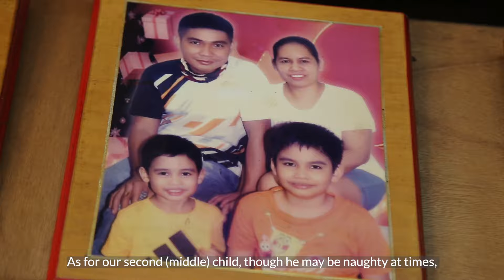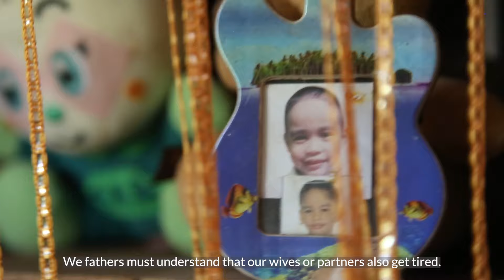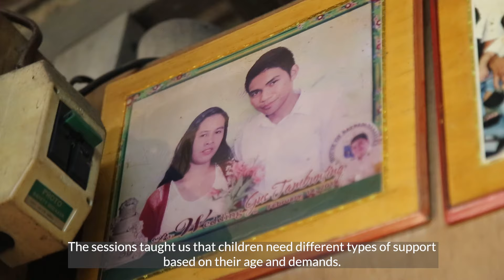Kwentong Positive Parenting | Beverly at Allan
Kilalanin sina Beverly at Allan mula sa Jiabong, Samar, at ang kanilang kwentong PositiveParenting.

Bagamat may mga pagkakaiba sa kanilang paraan ng pagdidisiplina sa tatlong anak na lalaki, pinapalaki nilang parehas ang mga bata na may bukas na komunikasyon, respeto, ay pantay na pagmamahal.